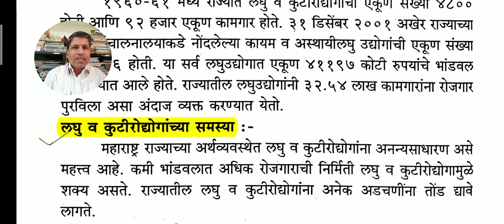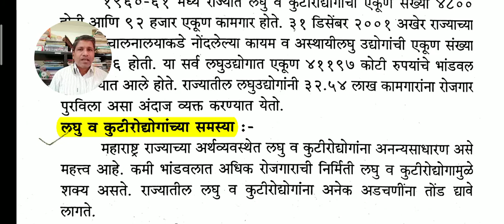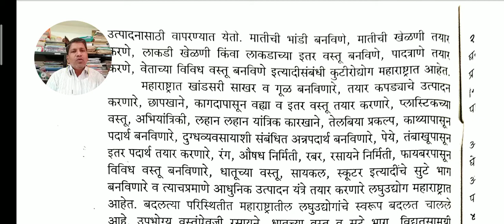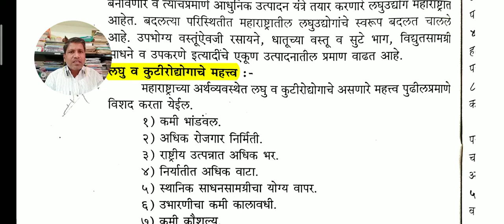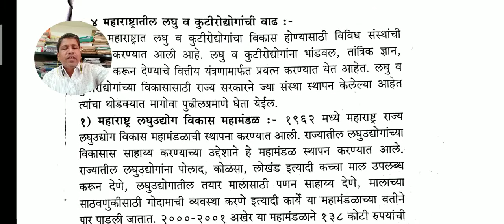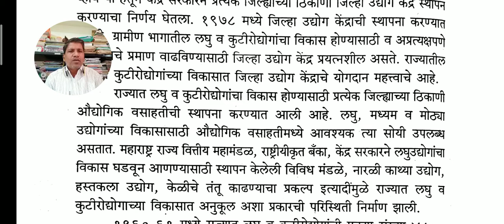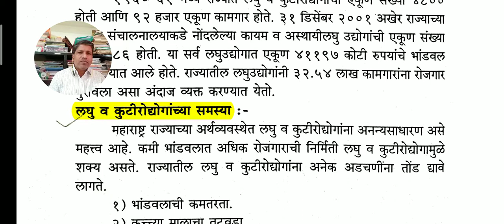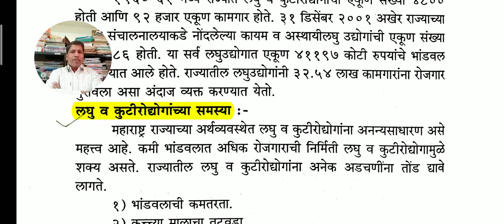BAFY I SEM :- लघु उद्योग अर्थ, समस्या आणि उपाय, महाराष्ट्राची अर्थव्यवस्था पेपर २